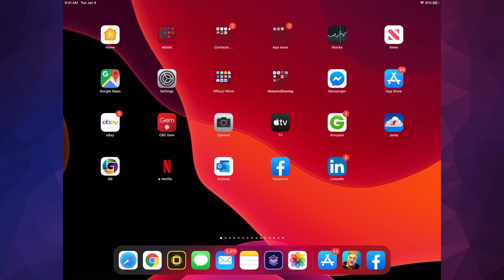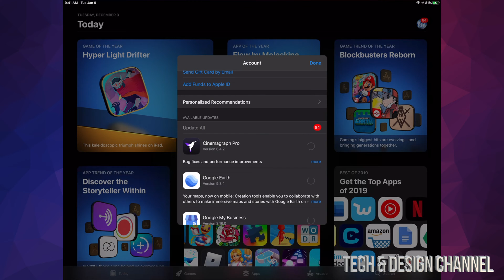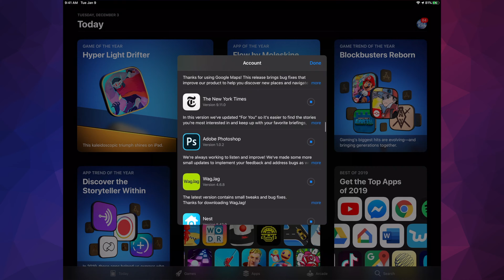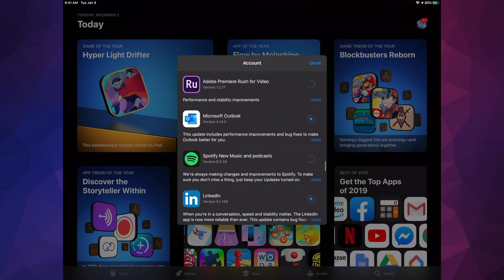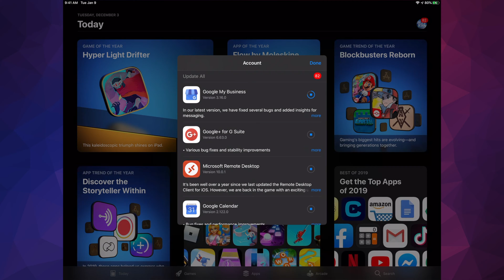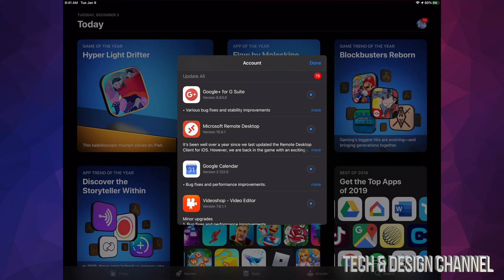How to Update VLC for Mobile app on iPad, iPad mini, iPad Air, iPad Pro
VLC for Mobile is a port of the free VLC media player to iPad, iPhone and iPod touch.

It can play all your movies, shows and music in most formats directly without conversion.

It allows file synchronization with Dropbox, GDrive, OneDrive, Box, iCloud Drive, iTunes, direct downloads and through WiFi sharing as well as streaming from SMB, FTP, UPnP/DLNA media servers and the web.

VLC offers support for advanced subtitles including full SSA compatibility, multi-track audio, and playback speed control.

VLC for Mobile is completely free and open source.